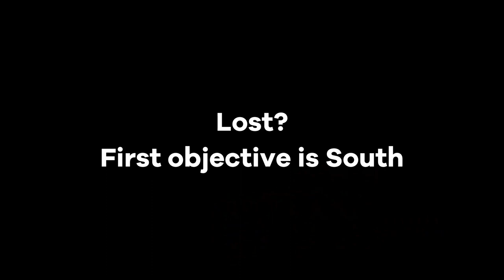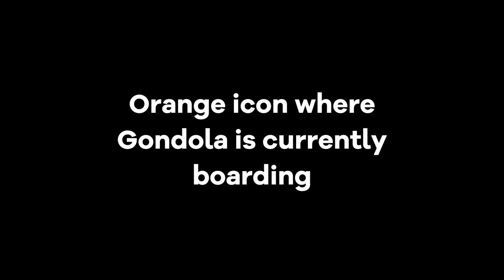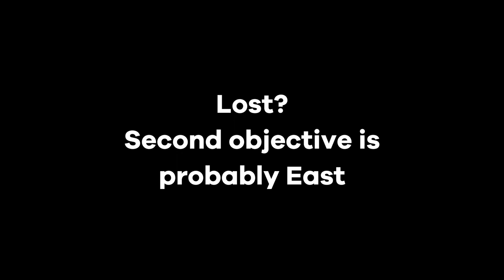Everything about the Gondola map in 2 minutes | Project Winter Guide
Short guide / tips / how to for the Gondola map. The latest Project Winter update gave us a new map, here's everything you should know about it.

Featuring Yuri, Jason Bourne, Alyndra, Stellar and Gimp, among others.

0:00 How to keep warm and not lost
1:16 How does the Gondola work
2:05 Outro